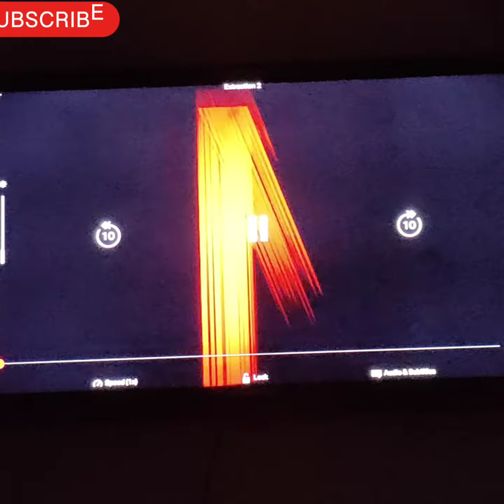Vlog 2 Watching Today Extraction 2